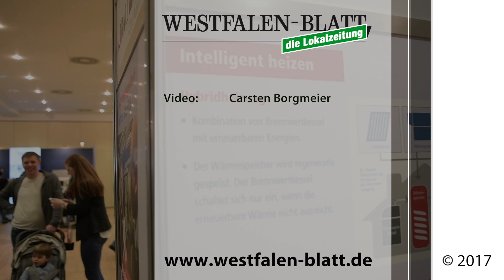19. Baumesse im A2-Forum in Rheda-Wiedenbrück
Rheda-Wiedenbrück, 2. Februar 2018: 6000 Besucher kommen zum Auftakt der 19. Baumesse im A2-Forum am Freitag nach Rheda-Wiedenbrück (Kreis Gütersloh). Die Veranstaltung läuft bis einschließlich Sonntag.